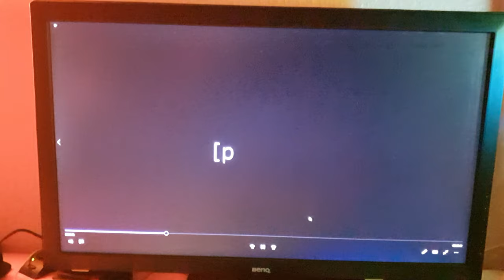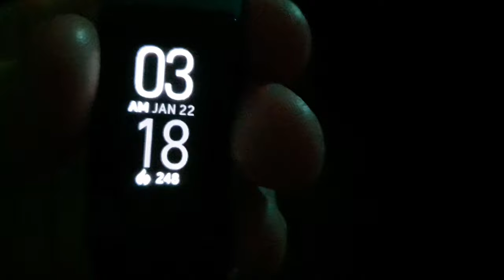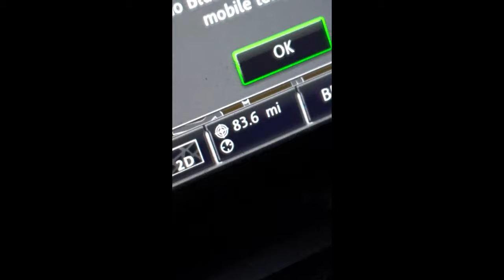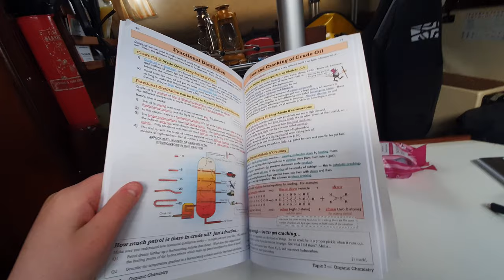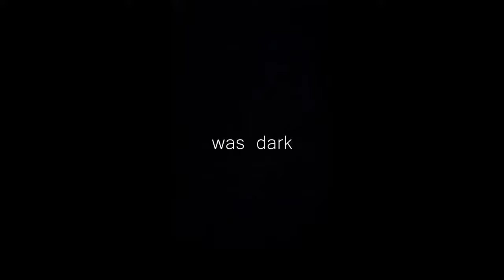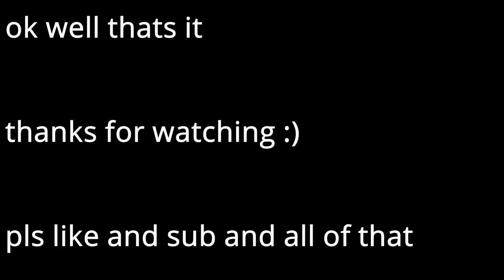A not very typical weekend at the boat (Virgo Voyager + AB Lammina 9.5)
This is just a video, compiled of a bunch of poopy clips taken from when my dad and i last went to Bill. Bill is a 1984 Newbridge Virgo Voyager, and the dink is an AB Lammina 9.5ft aluminium hulled RIB, with a bow locker, double skinned floor, and Hypalon tubes. The outboard is a Tohatsu 15hp short shaft efi with electric start.

uhh, i think thats most of that

How i made this:

Boats: Bill, and Dink

My PC:
Case: NZXT H500i
Motherboard: ASUS ROG STRIX B450-f Gaming
GPU: Nvidia Geforce RTX 2060 FE
CPU: AMD Ryzen 5 3600
RAM: 2x4gb + 2x8gb Tforce Delta R (24gb @2933mhz)
PSU: EVGA bronze 750w

Thumbnail with Paint

Pictures/videos taken on either an, Galaxy S10, Gopro Hero 5 black, or Sony A6300 w/16-50 Kit lens

Hope you in some way enjoyed?

If you are interested in any of the songs, comment the time the song came on and i'll get back to you ASAP :)